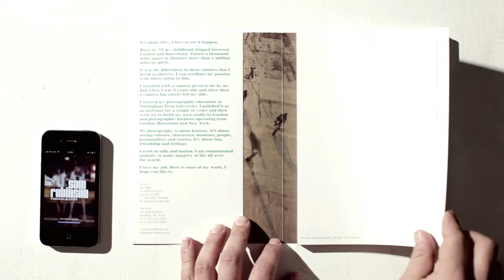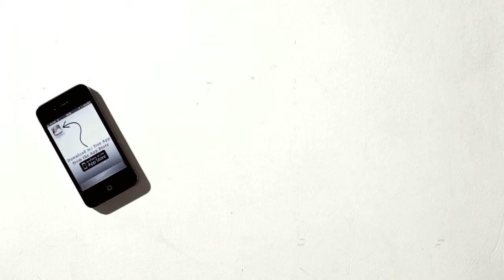Grandscale Music - Sam Robinson Photography, Aurasma App.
Short film demonstrating the amazing Aurasma, augmented reality app.